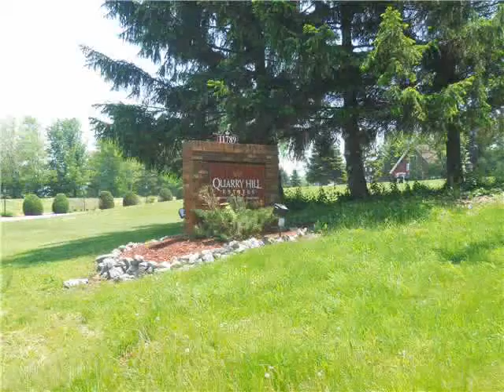88 Laurel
Mobile home with 3 bdrms, and 2 baths, in Newstead, New York.